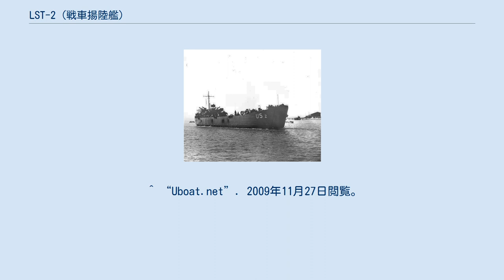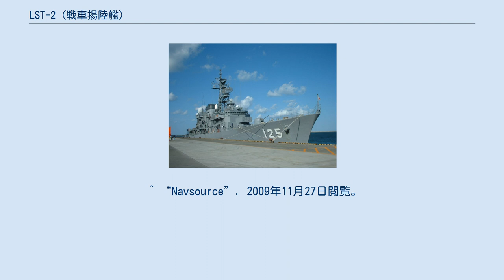LST-2 (戦車揚陸艦)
LST-2 (USS LST-2)は、第二次世界大戦中にアメリカ海軍が運用したLST-1級戦車揚陸艦である。
 LST-2は1942年6月23日にアメリカ・ペンシルバニア州ピッツバーグのドラヴォ・コーポレーションによって起工された。
1942年9月19日に進水、翌1943年2月9日にアメリカ海軍へ就役した。
 LST-2は第二次世界大戦中、主にヨーロッパやアフリカなどで活動した。
1943年7月のハスキー作戦や1943年9月9日のアヴァランチ作戦、1944年6月6日のノルマンディー上陸作戦にも従事した。
1944年11月28日に退役した後はイギリス海軍で引き続き運用された。
 1944年11月29日、LST-2はHM LST-2と改称してイギリス海軍へ渡った。
イギリス海軍には1944年12月から1945年8月まで就役した。
第二次世界大戦が終結した後の1946年4月1日、LST-2はアメリカ海軍に帰属し、1946年4月13日にスクラップのため売りに出された。
 1946年6月5日、LST-2は除籍された。
LST-2はその功績を称えて従軍星章4個が贈られている。
 ^ “Uboat.net”. 2009年11月27日閲覧。
 ^ “Navsource”. 2009年11月27日閲覧。